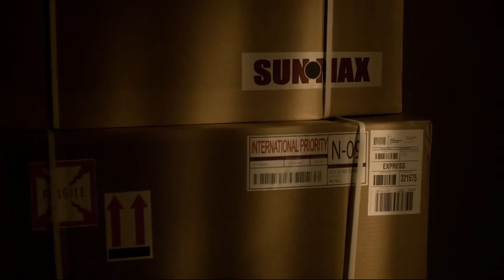30 Days Of Night: Dark Days (2010) Opening Scene - Stella's Nightmare